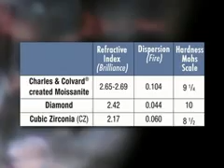How does moissanite compare to CZ?